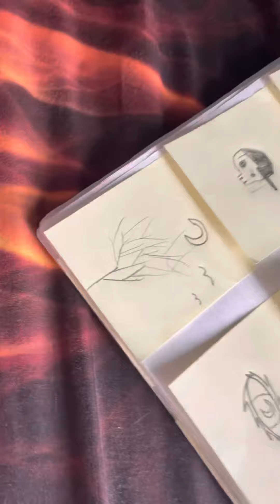My art from 4/6-4/14 :)